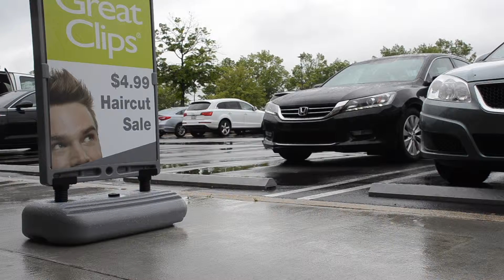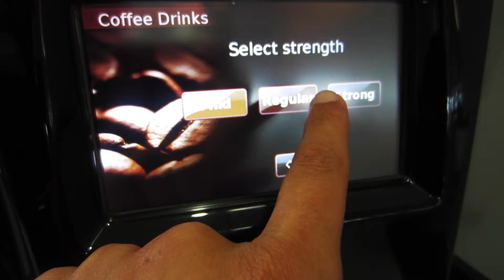Toyota Vs Honda Who Has the BEST COFFEE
Vlog #66

All music in my vlogs is exclusively produced by ME through GarageBand, unless otherwise mentioned!

If you make music send me a comment and I will happily feature your work!